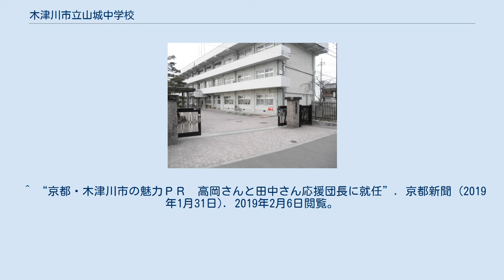木津川市立山城中学校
木津川市立山城中学校（きづがわしりつ やましろちゅうがっこう）は、京都府木津川市山城町にある公立中学校。
旧山城町内で唯一の中学校である。
環境教育がさかんで、数々の賞を受賞している。
 戦後の学制改革として1947年4月1日に教育基本法・学校教育法が施行され、六・三・三制度に基づく新制中学校が発足することになった。
現在の木津川市山城町域でも、同年2月に上狛町・高麗村・棚倉村の3村で組織された協議会によって中学校の設立が協議され、新憲法施行日の5月3日に上狛中学校が開校した。
しかし当時中学校としての独立した校舎はまだ無かったため、上狛小学校の校舎を本校として、上狛会館（現在の上狛郵便局の位置）と小嶋織物工場を分校として借用しての開校となった。
なお上狛中学校の名称は上狛小学校の借用状態であったことに由来する。
 その後上狛中学校の独立校舎移転が検討されたが、独立校舎への移転実現には土地の確保や費用面で多くの苦労があった。
用地は3村の中央部にあることや高麗村の関係者が誘致したことなどから、最終的に高麗村椿井地区の柳田に決定したが、新たな農地の補償方法が考え出されたり、住民が多額の寄付金を負担することになったりした。
そのような困難があったものの、独立校舎への移転は1949年9月に実現し、名実ともに上狛中学校が開校した。
 上狛中学校は1952年1月に山城中学校へ改称し、1956年8月には新制中学校の校区に由来する町村合併が行われ、山城中学校の名称が町名へ使用されることとなった。
 2011年4月現在の部活動である。
 木津川市山城町全域（以下の小学校区）が通学区域となっている。
 ^ “学校だより「我らが山城中」2011年4月号”. 山城中学校 (2011年4月8日). 2011年8月25日閲覧。
 ^ “京都・木津川市の魅力ＰＲ　高岡さんと田中さん応援団長に就任”. 京都新聞 (2019年1月31日). 2019年2月6日閲覧。